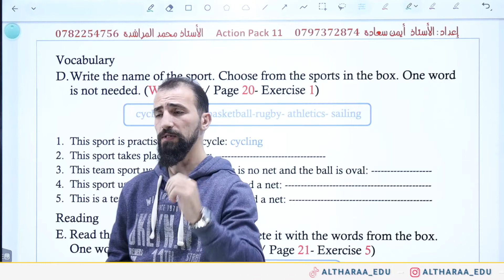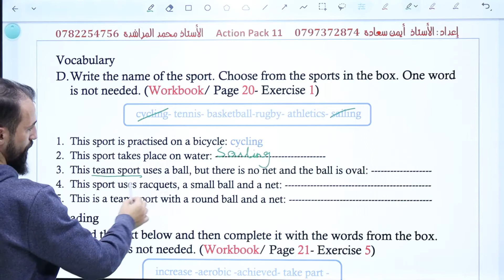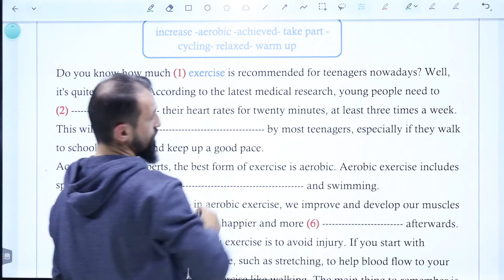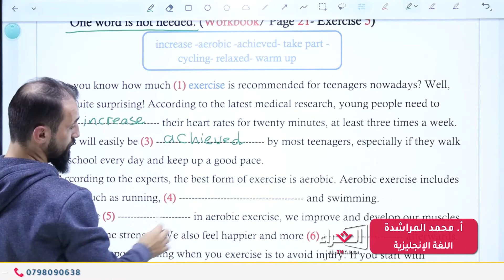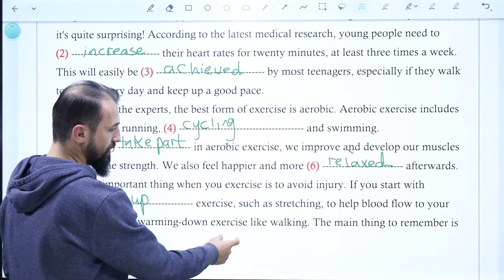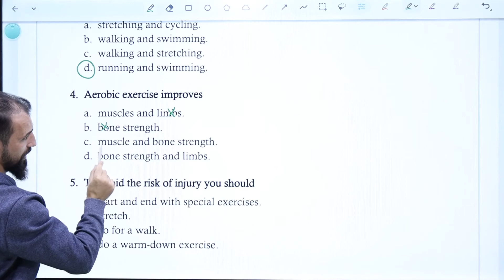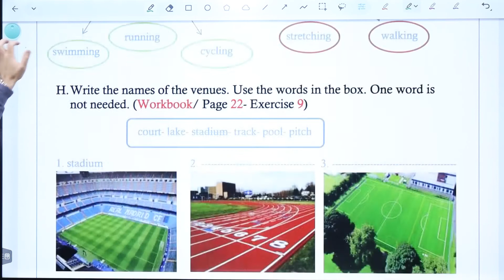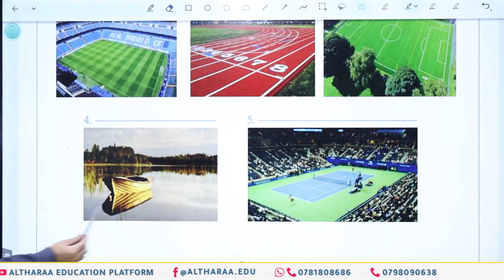vocabulary / Unit 3 / (part 2) / أ. محمد المراشدة